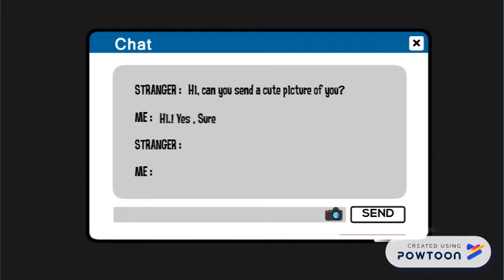(MUST WATCH) 5 Safety Tips For Kids And Teens On The Internet (TTS2233) KPTM BANGI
Have you ever thought of the risks when you're online?

Sharing photos, posting comments and chatting with friends -- These are few ways for kids and teens to interact on the internet, but sometimes there are risks.

Learn these 5 safety tips to keep you guys safe on the internet